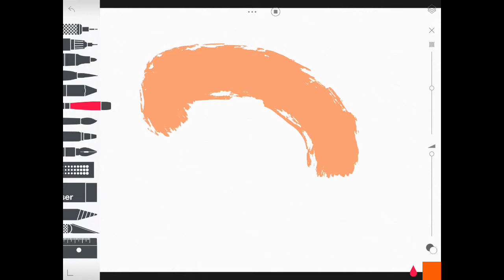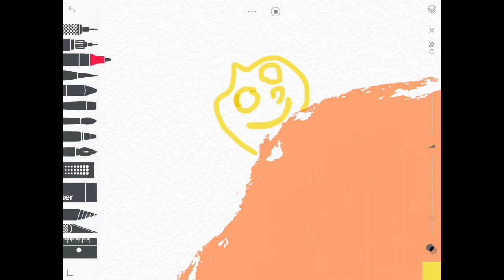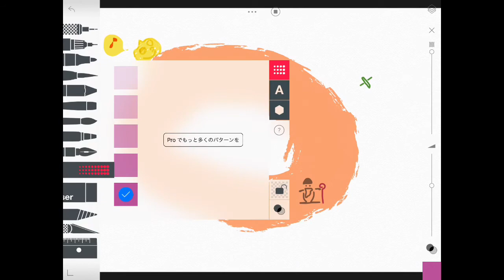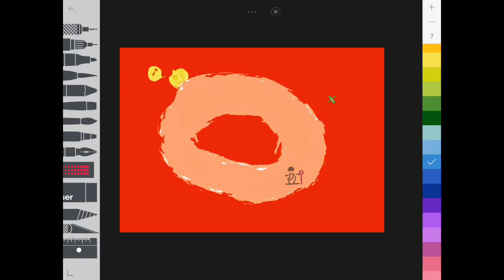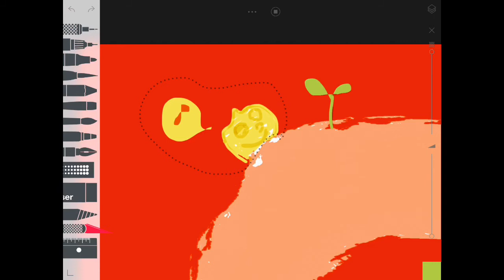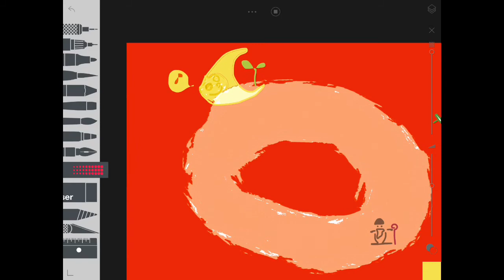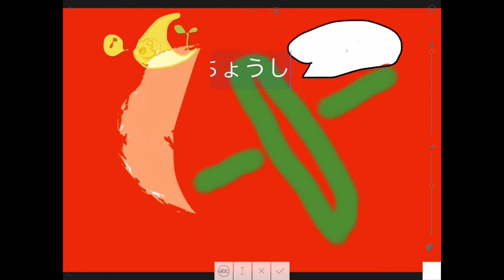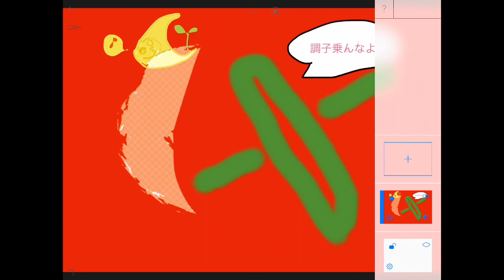Tayasui Sketchesアプリのレビュー 2020年版編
絵描きが楽チンのアプリを使ってみる。